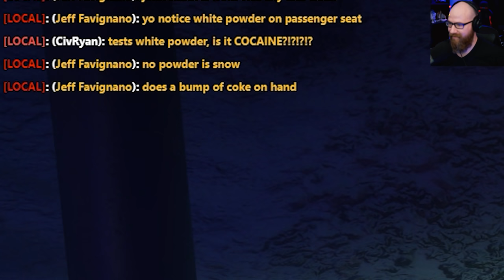The Traveling Car Salesman in FivePD!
Car Salesman finds himself in some trouble with the police! Starring @DKDaveGaming @CivRyan @Buggs